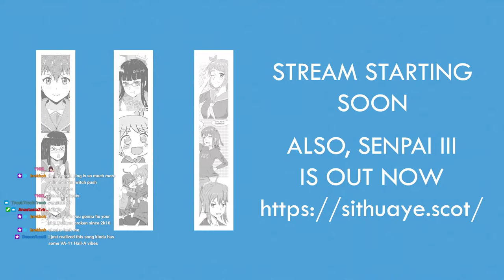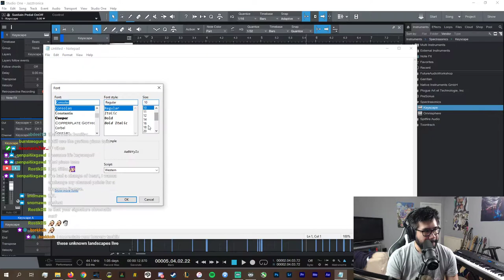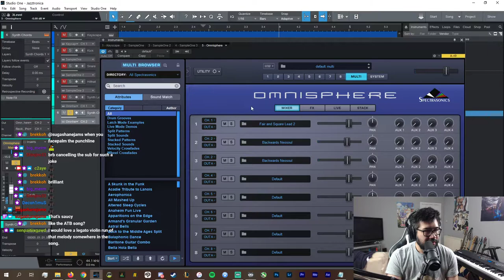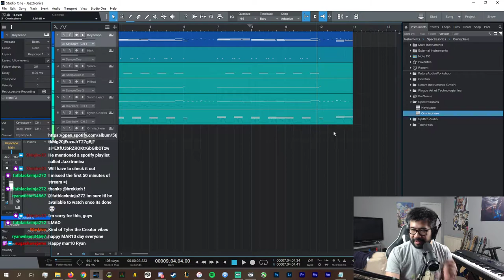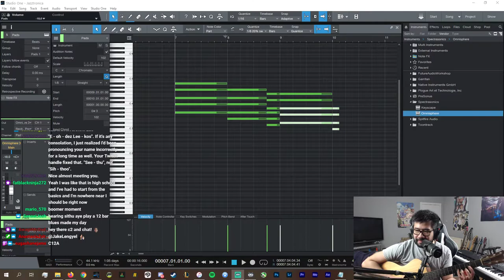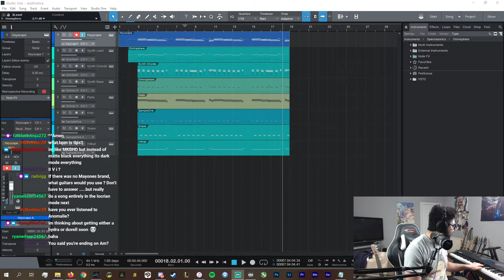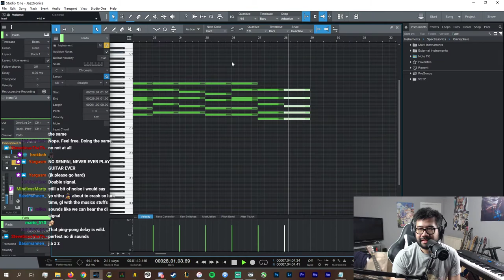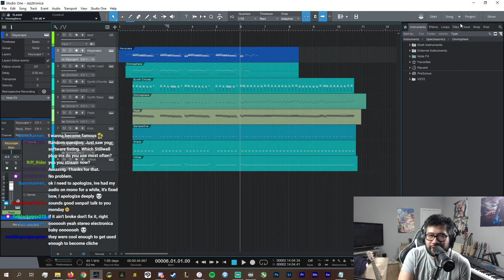Sithu Aye Twitch Stream #7 (Making Jazztronica 1)